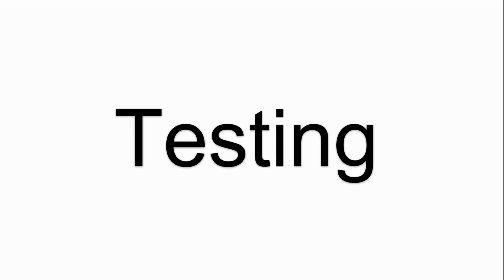Philips Respironics V60 Ventilator Touchscreen Membrane Keypad Repair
Philips Respironics V60 Ventilator Touchscreen Membrane Keypad
where you can find Philips Respironics V60 Ventilator more part and product detail than you ever thought possible!

VICPAS is the global leading provider of full Ventilator Part for replacement,  we have inventory touchscreen glass, membrane keypad, LCD display, and other accessories for Philips V60 Ventilator repair replacement.
The Philips Respironics V60 ventilator is our gold standard hospital dedicated noninvasive ventilator. With advanced breath delivery technology and algorithms designed to maximize performance in a leak prone environment, V60 adapts to your patients’ ventilation needs

Advanced NIV with our patented Auto-Trak technology

Auto-Trak technology is designed to address the specific challenges of noninvasive ventilation. By providing auto-adaptive leak compensation, inspiratory triggering, and expiratory cycling, Auto-Trak delivers optimal synchrony in the face of dynamic leak and changing patient demand. Hospital modes and options include: AVAPS, PCV, CPAP with C-Flex, PPV and Auto-Trak Plus.

Save time with automatic mask calibration

We support your NIV efforts by increasing the speed and ease of treatment initiation. V60’s pre-defined settings for Philips Respironics hospital masks help you save time. You select the setting, and the V60 automatically calibrates flow characteristics for better monitoring and therapy.

Flexible, easy, upgradeable

Designed to include pediatric use and equipped with several modes, the V60 allows you to meet the specific needs of your patients. The high-resolution touchscreen makes operation easy and facilitates waveform interpretation. The internal 6-hour battery enables intra-hospital transport. And, Respi-Link* allows you to upgrade via the internet. *Not available in all markets

Skype:cmt-kandy
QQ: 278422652